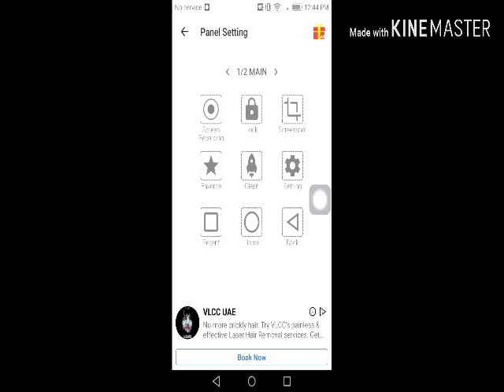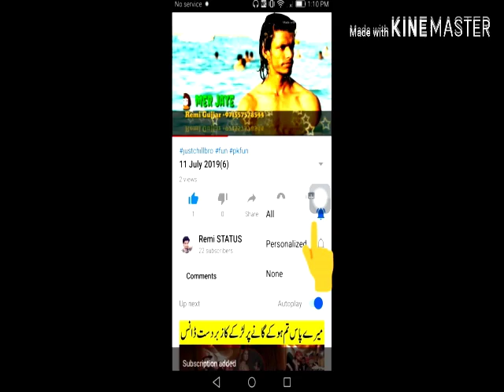How to screen recording game recording on Android (pubg mobile recording) Remi Gujjar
Is this video is very help full for any one how want to recording screen video like snapshot status pubg mobile or else

rehman.ali578

Remi Gujjar

My tick tock

Remi Gujjar